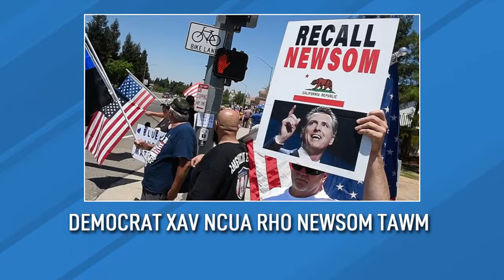Xovxwm 2/22/2021 - Merced tis Vaj Loog ua Nai Phoo Vaj Pov Npe